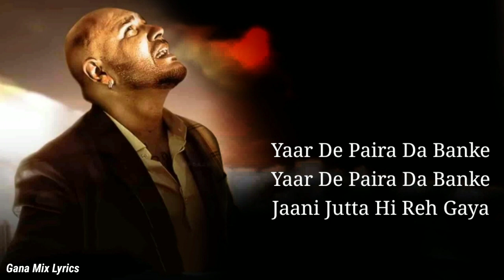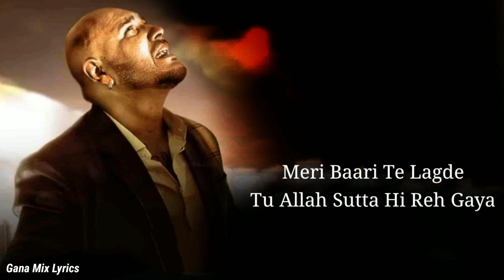ZINDAGI SONG | FULL SONG LYRICS | B PRAAK | JAANI | HINDI SAD SONG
Rabba Ve Lyrics From Movie “High End Yaariyan” Song Sung by “B Praak” The music of the new Punjabi song is also given by B Praak while Lyrics are penned down by “Jaani“

Zindagi Song Details

Song: Rabba Ve Lyrics
 Singer:  B Praak
Movie: High End Yaariyan
 Lyrics: Jaani
Label: Speed Records

Zindagi Siddhi Kar Denda Aan
Zindagi Siddhi Kar Denda
Sab Kuch Putta Hi Reh Gaya
Meri Baari Te Lagde
Tuh Rabba Sutta Hi Reh Gaya
Na Ditta Payaar Na Ditta Sakoon
Saadiyan Raga Ch Kaala Khoon
Hon Dil Saada
Ttutiya, Ttutiya Tutiya, Tutiya
Tutta Hi Reh Gaya
Ho, Meri Baari Te Lagde
Tu Rabba Sutta Hi Reh Gaya

Allah Ve, Allah Ve

Khali Khali Khali
Panneya Wargi Zindagi
Ankha Saade Khol Ne
Par Anneya Wargi Zindagi
Yaar De Paira Da Banke
Jaani Jutta Hi Reh Gaya

Mere Hi Apneya Nu
Meri Hi Nai Jarurat
Meinu Aaj Tak Kade Ni Aaye
Sapne Khoobsurat (Supne Khoobsurat)
Jinu Main Chahya
Main Ohi Gabaya
Meinu Aithe Koi Samajh Na Paya
Ho Gall Saada Ghutteya Ghutteya
Ghutteya, Ghutteya
Ghutta Hi Reh Gaya

Tu Allah Sutta Hi Reh Gaya

Thanks. For. watching. our. Lyrics. song. video. keep supporting.
Friends. I am doing. Hard work. for you. only. Next. Time. much. better. song. I will upload. on. our. YouTube channel. so. please.
Keep_____Supporting________and 2______Gaj ki
______________🙏 Thanks 🙏_____________